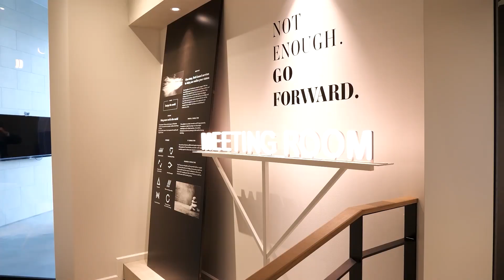異色のコンサル「ノースサンド」と言われるワケ/スコープレスに対応する重要性とは【コンサル企業/ノースサンドインタビュー】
◼︎◻︎◼︎◻︎◼︎◻︎目次◼︎◻︎◼︎◻︎◼︎◻︎

0:40 就職活動での軸とは？
2:27 入社する気がないのに“なぜ”ノースサンドへ
3:32 コンサルタントとして“不採用”だが、、、
4:16 コンサルタントを目指した理由
5:21 前田CEOと共にノースサンドを立ち上げる
6:15 他ファームとノースサンドの違い
10:14 具体的なプロジェクトの進め方
11:37 クライアント提案で意識していること
12:23 記憶に残っているプロジェクト
14:20 受注につながった note記事
15:49 実際の現場ではスコープを切れない
16:39 プロジェクトの完遂がコンサルティングではない
17:18 ノースサンドの勝ちパターンとは
18:48 型にはまらないからこそスケールできる
19:52 ノースサンドでのやりがいは？
21:05 ノースサンドでの大変さ
21:41 ノースサンドが求める人間力とは？
25:05 重要なのは「愛」
26:41 就活生へ伝えたいメッセージは？

◼︎◻︎◼︎◻︎◼︎◻︎ノースサンドの関連インタビュー記事はコチラ◼︎◻︎◼︎◻︎◼︎◻︎

▼「新卒2年目の「コンサル営業」は4.5億円を売り上げる。異色のコンサル「ノースサンド」で若手が活躍できる理由」

◼︎◻︎◼︎◻︎◼︎◻︎株式会社ノースサンドについて◼︎◻︎◼︎◻︎◼︎◻︎

▼株式会社ノースサンドのONE CAREERページ